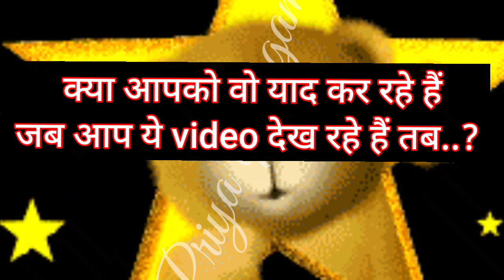kya aapko wo yaad kar rahe hai jab aap ye video dekh rahe hai tab | love quiz game